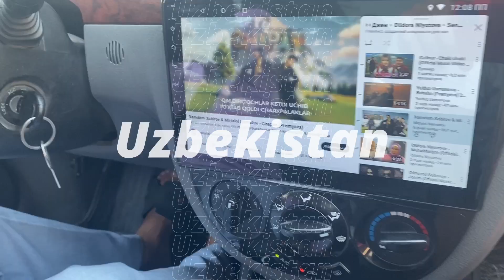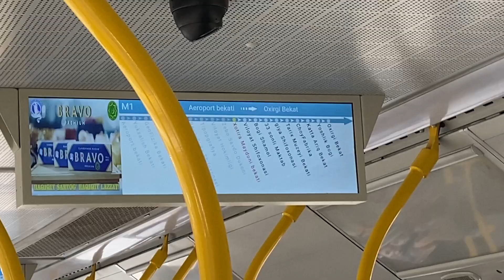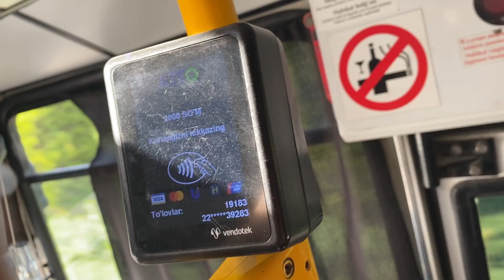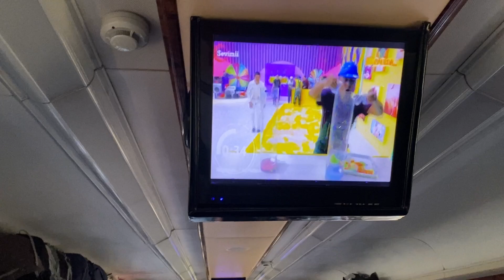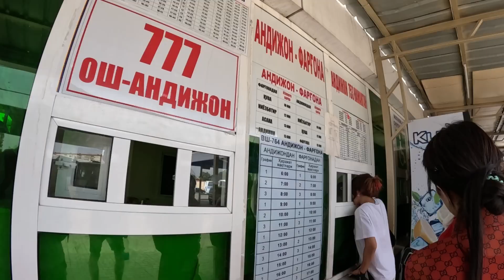Uzbekistan: Silk road's capital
Miniseries of travel videos from our trip through Central Asia.
The episode depicts Uzbekistan: Samarqand, Tashkent, the train ride through Fergana valley, and Andijan.